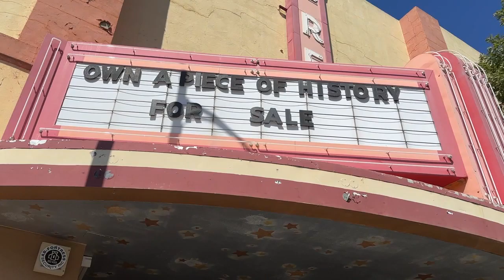'Save the El Rey' group aims to raise $1 million to preserve historic Chico theater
Since its opening in 1906 as a film and performance venue, the El Rey has been a steadfast symbol of resilience, having weathered through countless global events. Over the years, it has evolved into a cherished community hub, bringing people together for entertainment and fostering a sense of unity.